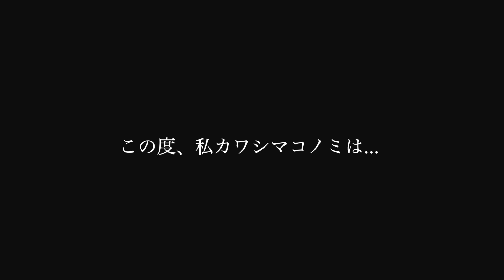絶対に可愛くなれちゃう！巻き髪講座❤︎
サブちゃんちゃんしんよー💜

本日も動画を見てくださり有難うございます！

さむくなってきましてな〜
あったかいカーペットをだしたんよね
もうそれはそれは
お察しの通りさ
それはそれは、もうね！？そこで寝てしまうよね？
床よ？カーペットの下は、いてぇんよな、起きた時にな、身体の節々がな、、、
久しぶりに自分のベッドで寝たらめちゃその日実習頑張れましたとサ‼️めでたしめでたし‼️

《カラコン》
Hole Pop グレー